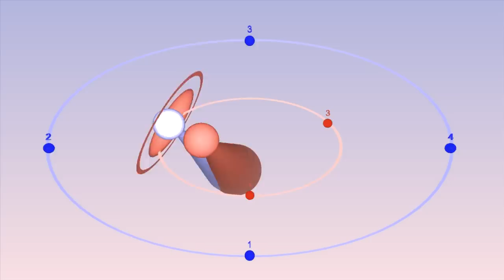7:8 + 4:3 + 5:6 + 6:7 + 5:9 + 8:9 + 7:9 cycle of Polyrhythms - Bounce Metronome Pro